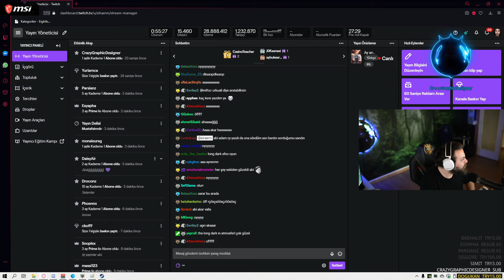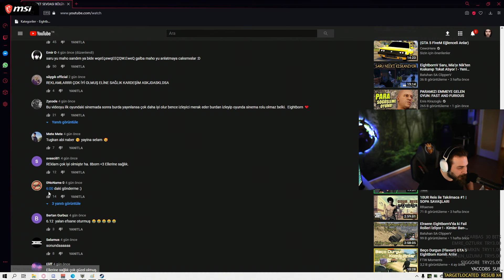Elraenn ''EightbornV Aşiret Sevdası'' Dizisini İzliyor !! - EightbornV Elraenn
EightbornV